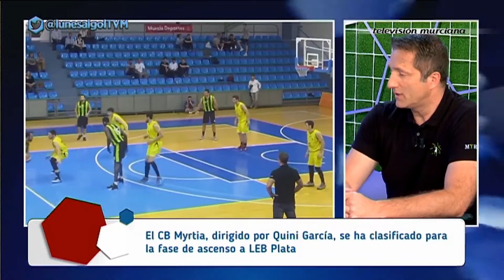Los Lunes Al Gol | Entrevista a Quini García (CB Myrthia Murcia)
TVM | Entrevista a Quini García